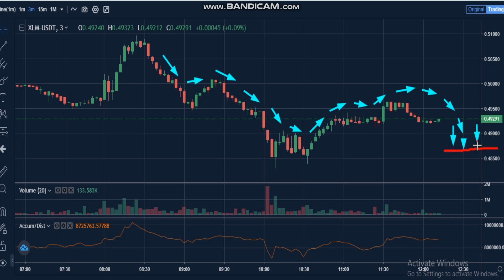30-Stellar (XLM) News - Analysis Today- XLM Price chart. XLM Latest Price - XLM Trading Prices